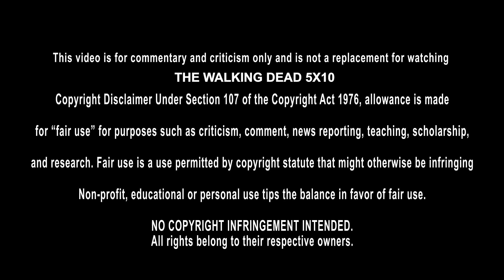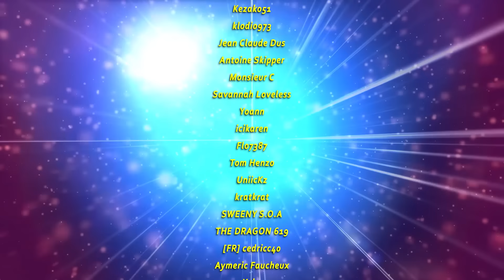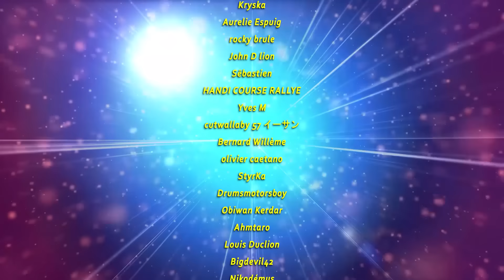1ERE SÉANCE TV: THE WALKING DEAD 5X10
1ERE SÉANCE TV: THE WALKING DEAD  5X10
● The walking dead

Bienvenue dans cette première séance tv à la découverte de la fameuse série The Walking Dead !! en avant pour la saison 5 des zombzombs !
Bonne séance ;)